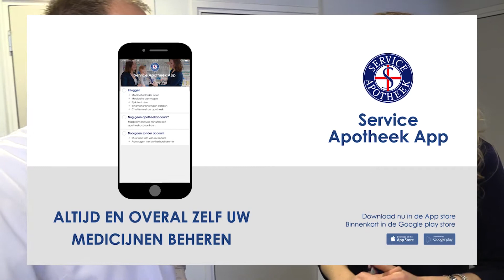De Apotheker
Open dag bij de service apotheek in Hulst